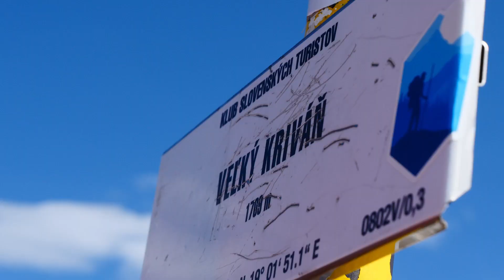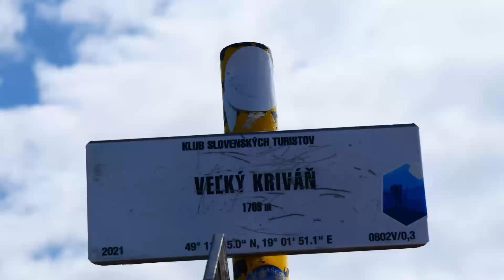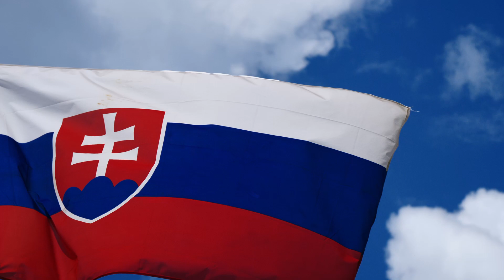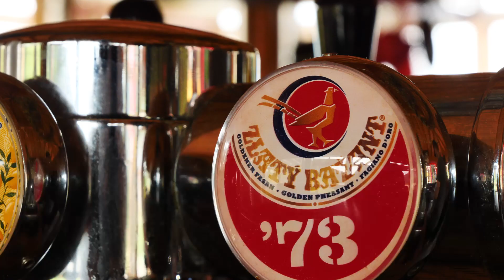SLOVENSKO - NP Malá Fatra Veľký Kriváň